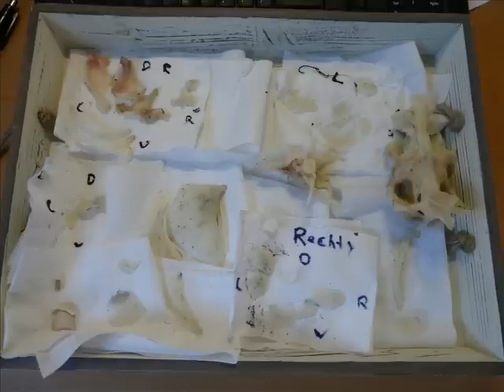Preparation of carp skull / karper schedel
My second video of a fish skull preparation. This time a common carp (Cyrpinus carpio), which I found dead under a bridge in spring 2011.

Music is from Mr. Johann Pachelbel (Canon in D-major), edited to shorten the song.